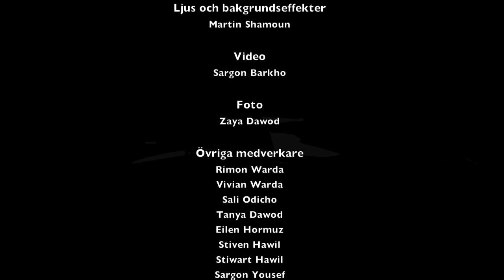Noter från öst_12